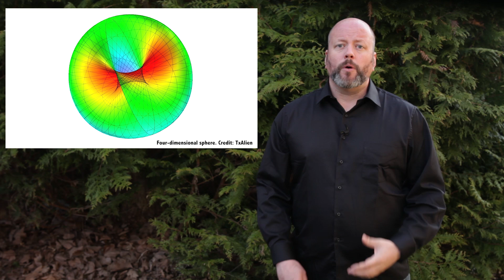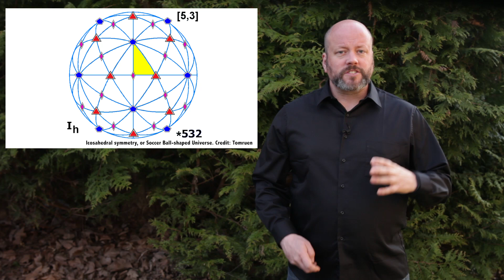What Shape Is The Universe?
It's a reasonable question to wonder what the shape of the Universe is. Is it a sphere? A torus? Is it open or closed, or flat? And what does that all mean anyway?

Edited by: Chad Weber

The Universe. It’s the only home we've ever known. Thanks to its intrinsic physical laws, the known constants of nature, and the heavy-metal-spewing fireballs known as supernovae we are little tiny beings held fast to a spinning ball of rock in a distant corner of space and time.

Doesn't it seem a little rude not to know much about the Universe itself? For instance, if we could look at it from outside, what would we see? A vast blackness? A sea of bubbles? Snow globe? Rat maze? A marble in the hands of a larger-dimensional aliens or some other prog rock album cover?

As it turns out, the answer is both simpler and weirder than all those options. What does the Universe look like is a question we love to guess at as a species and make up all kinds of nonsense.

Hindu texts describe the Universe as a cosmic egg, the Jains believed it was human-shaped. The Greek Stoics saw the Universe as a single island floating in an otherwise infinite void, while Aristotle believed it was made up of a finite series of concentric spheres, or perhaps it’s simply “turtles all the way down”.

Thanks to the mathematical genius of Einstein, cosmologists can actually test out the validity of various models that describe the Universe’s shape, turtles, mazes, and otherwise.

There are three main flavors that scientists consider: positively-curved, negatively-curved, and  flat. We know it exists in at least four dimensions, so any of the shapes we are about to describe are bordering on Lovecraftian madness geometry, so fire up your madness abacus. Ya! Ya! Cthulhu ftagen.

A positively-curved Universe would look somewhat like a four-dimensional sphere. This type of Universe would be finite in space, but with no discernible edge. In fact, two distant particles travelling in two straight lines would actually intersect before ending up back where they started.

You can try this at home. Grab a balloon and draw a straight line with a sharpie. Your line eventually meets its starting point. A second line starting on the opposite side of the balloon will do the same thing, and it will cross your first line before meeting itself again.

This type of Universe, conveniently easy to imagine in three dimensions - would only arise if the cosmos contained a certain, large amount of energy.

To be positively-curved, or closed, the Universe would first have to stop expanding - something that would only happen if the cosmos housed enough energy to give gravity the leading edge. Present cosmological observations suggest that the Universe should expand forever. So, for now, we’re tossing out the easy to imagine scenario.

A negatively-curved Universe would look like a four-dimensional saddle. Open, without boundaries in space or time. It would contain too little energy to ever stop expanding.

Here two particles traveling on straight paths would never meet. In fact, they would continuously diverge, getting farther and farther away from each other as infinite time spiraled on.

If the Universe is found to contain a goldilocks specific, critical amount of energy, teetering perilously between the extremes, its expansion will halt after an infinite amount of time,

This type of Universe is called a flat Universe. Particles in a flat cosmos continue on their merry way in parallel straight paths, never to meet, but never to diverge either.

Sphere, saddle, flat plane. Those are pretty easily to picture. There are other options too - like a soccer ball, a doughnut, or a trumpet.

A soccer ball would look much like a spherical Universe, but one with a very particular signature - a sort of hall of mirrors imprinted on the cosmic microwave background.

The doughnut is technically a flat Universe, but one that is connected in multiple places. Some scientists believe that large warm and cool spots in the CMB could actually be evidence for this kind of tasty topology.